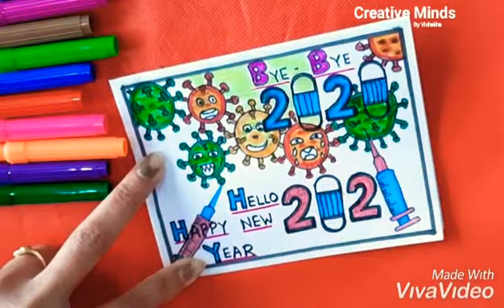How to draw Creative Happy new year drawing/ new year poster/easy happy new year card/corona/ vaccin